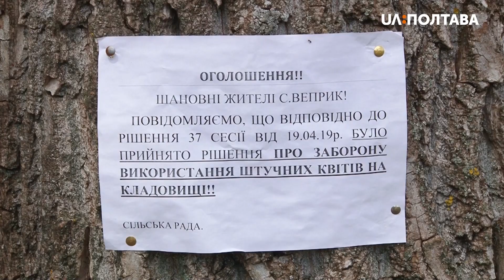Цьогоріч у селі Веприк Гадяцького району не штрафуватимуть за штучні квіти на кладовищах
Штрафувати тих людей, хто приніс штучні квіти на кладовища у селі Веприк Гадяцького району, цьогоріч не будуть. Про це розповіла секретарка сільради Валентина Золотоверх. Приносити штучні квіти на усі три цвинтарі місцеві депутати заборонили два з половиною тижні тому.